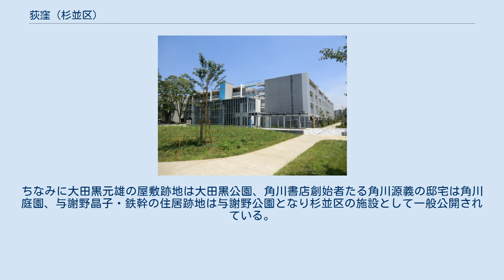荻窪 (杉並区)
日本 」 関東地方 」 東京都 」 杉並区 」 荻窪 (杉並区) 荻窪（おぎくぼ）は、東京都杉並区の町名。
現行行政地名は荻窪一丁目から五丁目。
広義には荻窪駅周辺および歴史的に南荻窪・上荻・西荻北・西荻南が範囲に含まれる。
 杉並区中央部に位置する。
住居表示実施後の荻窪は、北側でJR東日本中央線快速を境に上荻と、北東部で阿佐谷南、東側で成田東と、南側で五日市街道付近まで延びて成田西及び高井戸東と、西側で環八通りを境に南荻窪とそれぞれ接する区域であり、ほぼ中央を善福寺川が流れる。
 広義の汎称地名としては、JR東日本中央線快速・東京メトロ丸ノ内線の荻窪駅周辺の地域で、公称町名としての荻窪に加えて、荻窪に由来する名を持つ南荻窪、上荻や、さらには中央線〜早稲田通り間の天沼、本天沼、清水、荻窪警察署等がある桃井、今川の全部または一部を含む地域を指すことが多い。
なお、西荻窪（西荻北及び西荻南）は歴史的に荻窪村の一部であり、荻窪の名を含むが、今日では荻窪に含められることはほとんどない。
 荻窪という地名の由来は、この地を訪れた旅人が辺に自生していた荻を刈り取って草堂を造り、観音像を安置し荻堂（おぎどう）と名付けたことと、周辺の地形が窪地であったことによると伝えられる。
荻堂のあった場所は、現在では慈雲山荻寺光明院という寺になっている。
 荻窪は、大正から昭和初期にかけて東京近郊の別荘地として住宅が増加した。
1927年（昭和2年）に与謝野晶子・与謝野鉄幹が南荻窪に居を構え、さらに1937年（昭和12年）に公爵で内閣総理大臣（第34・38・39代）の近衛文麿が別邸「荻外荘（てきがいそう）」を構えたところから閑静な住宅地として評価が高まり、井伏鱒二、太宰治、棟方志功、阿部知二、戸川秋骨、石井桃子、恩地孝四郎、尾崎喜八、長谷川四郎、大田黒元雄、佐藤慶次郎、遠藤実、柴田翔、三宅榛名などの作家・芸術家、音楽家、評論家など多くの文化人が私邸を構えて移住するようになった。
井伏鱒二著の『荻窪風土記』には、戦前から作家、画家等の知識階層が多く住み、荻窪の文化を形成していったことが書かれている。
 その歴史と文化は今でも邸宅が並ぶ住宅街に生きづいている。
ちなみに大田黒元雄の屋敷跡地は大田黒公園、角川書店創始者たる角川源義の邸宅は角川庭園、与謝野晶子・鉄幹の住居跡地は与謝野公園となり杉並区の施設として一般公開されている。
 1980年代半ばの初期のラーメンブームにおいて大きく取り上げられた「荻窪ラーメン」で有名であり、現在でもラーメンの老舗が多くある。
 2019年（令和元年）11月1日現在の世帯数と人口は以下の通りである。
 シャレール荻窪